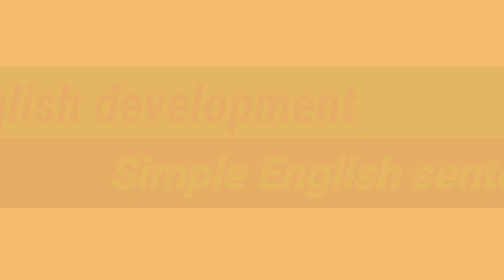English sentences for daily use/Basic English words/spoken English for kids/simple English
@Education online
daily useful English words
English speaking practice
English speaking
English learn
how to read Englishb
read English fluently
English reading practice
basic English
how to speak English in daily life
jaldi se jaldi English kaise bolna sikhe
English speaking
friend English speaking
how to become fluent in English
how to make English
English mein baat kaise karen
speaking English fluently
English fluency speaking
English bolna sikhe
sentence paragraph
9 sentences
8 sentences
7 sentences
4 sentence
z sentences speech therapy
z sentences
simple english reading sentences
how can i make sentences in english
rag simple sentence in english
simple english rules
simple example sentence
simple sentence rules in english
simple english sentences for reading practice
simple english sentences
q# language examples
q word sentences
use in english sentence
simple sentence quotes
simple sentence quizizz
what is the example of simple sentences
simple speaking english sentences
what sentences in english examples
simple sentence english questions
simple sentence quiz
r sentences worksheets
r simpleerror
simple sentence story in english
simple sentence english to tamil
simple sentence english to urdu
simple sentence english to marathi
simple sentence english to hindi
translate simple sentence from english to spanish
simple sentence in spanish to english
spoken english simple sentence
simple sentence structure in english pdf
short simple english sentences for beginners
r simple exponential smoothing
simple english sentences for school students
some simple english sentences
simple spoken english sentences with tamil meaning
simple english sentences story
simple sentence english syntax
simple english speaking sentence
r sentences pdf
simple sentence paragraph in english
simple sentence punjabi to english
english simple present sentences
simple present sentence in english
simple english to marathi sentence
simple sentence non examples
simple sentence notes
simple sentences in english
english simple sentence in marathi
simple english sentences for nursery class
english mein simple sentence
simple sentence in english with tamil meaning
english simple sentence with marathi meaning
what are simple sentence examples
simple english sentences with telugu meaning
simple english sentences with tamil meaning pdf
simple english sentences with marathi translation
simple english sentences with malayalam meaning
simple english sentences with marathi meaning
simple sentence english meaning
easy english sentence maker
simple sentence english mein
name of simple sentence in english
what is simple in a sentence
simple sentence english to punjabi
structure of a simple sentence in english
the simple english sentence
simple english sentences for primary students
simple english sentences for preschoolers
simple english passive sentence
basic english sentence patterns pdf
basic english sentence patterns
simple english sentences practice
simple english sentence pdf
sentence of simple present tense in english
speaking English learning videos
English speaking sentences in daily life
vocabulary words English learning
English speaking practice daily use words